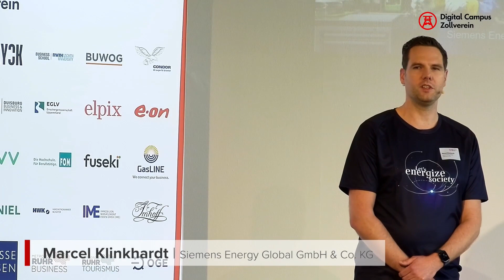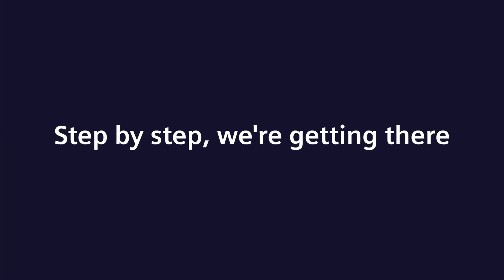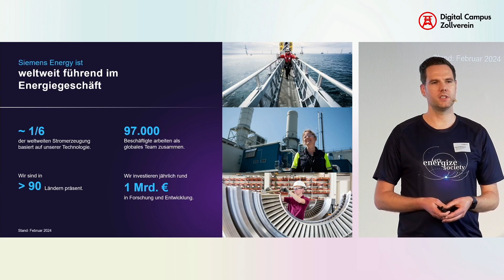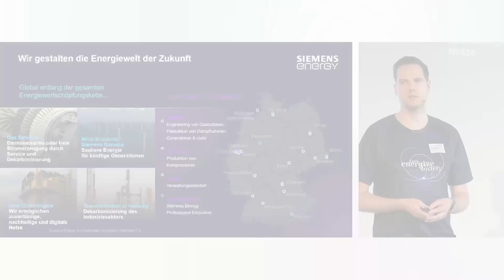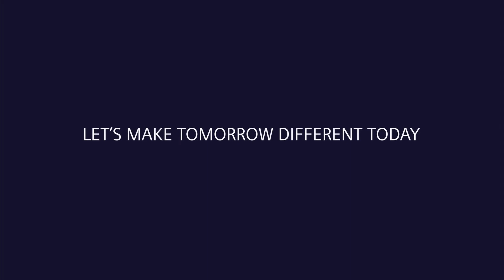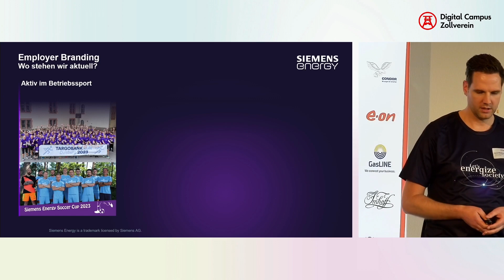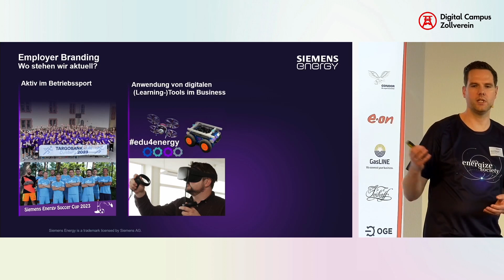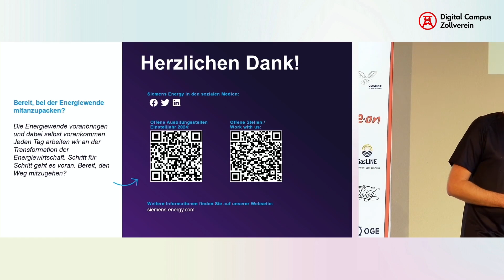Unleash the Human Energy - Tradition trifft Innovation - Wachstum und neue Wege begleiten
Marcel Klinkhardt | Head of Operations Duisburg | Siemens Energy Global GmbH & Co. KG

Siemens Energy ist mehr als nur ein Energieunternehmen. Unser Engagement in Forschung und Entwicklung treibt die Energiewende voran und leistet einen bedeutenden Beitrag zur weltweiten Energiegewinnung. Tatsächlich ist bereits heute ein Sechstel der weltweiten Stromerzeugung auf Produkte und Lösungen von Siemens Energy zurückzuführen. Mit weit über 150 Jahren Erfahrung kombinieren wir Tradition mit Innovation. Nun heißt es neue Wege gehen: Um in unserer Gesellschaft Veränderungen zu erreichen sind wir stets auf der Suche nach neuen Talenten und freuen uns auf kreative Köpfe.